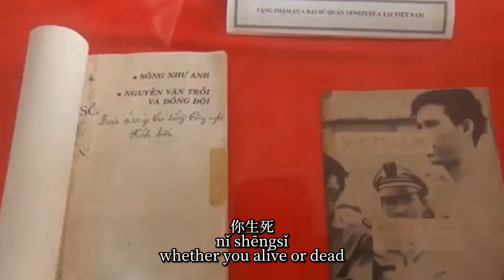Nguyen Van Troi's Resounding Voice [Chinese] 阮文追的呼声响亮 / Nguyễn Văn Trỗi vọng mãi lời anh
Special thanks to @PRK Gaming for providing the information.
This song is in memorial of the communist martyr Nguyen Van Troi. It’s the Chinese version of a Vietnamese song but I can’t find original Vietnamese lyrics.

Chinese Translator: Unknown
Lyricist & Composer: Văn Cận
Singer: Li Xinchang (黎信昌)
Piano Accompanist: Zhou Shijing (周士璟)
Year Recorded: 1964-65
Year Released: 1966
Source: Vinyl Record "忘我为人民——越南歌曲 SELFLESS DEVOTION TO THE PEOPLE——Vitenamese Songs"
Cover: Poster "Celebrating the 90th anniversary of Ho Chi Minh Communist Youth Union 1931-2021 / Kỉ niệm 90 nẫm ngày thành lập doàn TNCS Hố Chí Minh 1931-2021"

Lyrics:
你的眼睛是光辉的太阳
照耀着人们的心
烧毁凶恶的敌人
你的愤怒是天上的风雷
打倒美国强盗
你挺胸昂首高呼：
“万岁胡志明！万岁胡志明！
胡志明是指路灯塔
是我们民族的救星。”
这呼声是故乡人的心声
亲爱的阮文追
你生死永远是胡志明时代的革命青年
鼓舞我们前进

Nǐ de yǎnjīng shì guānghuī de tàiyáng
zhàoyàozhe rénmen de xīn
shāohuǐ xiōng'è de dírén
nǐ de fènnù shì tiānshàng de fēngléi
dǎdǎo měiguó qiángdào
nǐ tǐng xiōng ángshǒu gāo hū:
“Wànsuì Hú Zhì Míng! Wànsuì Hú Zhì Míng!
Hú Zhì Míng, shì zhǐ lù dēngtǎ
shì wǒmen mínzú de jiùxīng.”
Zhè hūshēng shì gùxiāng rén de xīnshēng
qīn'ài de Ruǎn Wén Zhuī
nǐ shēngsǐ yǒngyuǎn shì Hú Zhì Míng shídài de gémìng qīngnián
gǔwǔ wǒmen qiánjìn